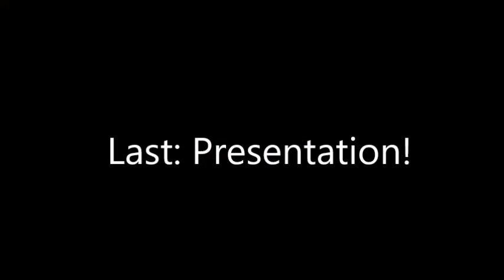Ocarine of Time Recipes: Lon Lon Ranch Ribeye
Last Ocarina of Time Recipe for a while! Sorry guys! Next week we'll be moving on to Yu Yu Hakusho. This recipe was inspired by Spring at the Lon Lon Ranch and Malon's red hair. Lots of Apples, cheese, milk, A LOT of beef and cute spring veggies that can grow just about anywhere. This is a great dish if you just wanna have a nice, rich comfort food.